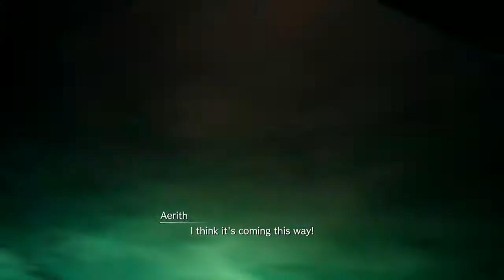Final Fantasy VII Remake Gameplay Walkthrough Part 31 | No Commentary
Chapter 17: Deliverance from Chaos Part 2
With Aerith free from captivity, they must now escape the Shinra Building. Cloud wakes up to find himself and the others taking refuge in the room where Aerith and her mother were once held. They discuss the past, present, and a destiny they are trying to change.